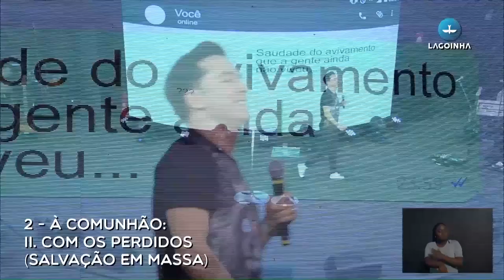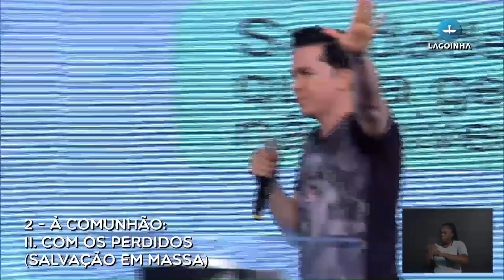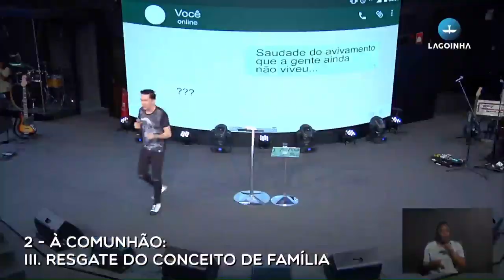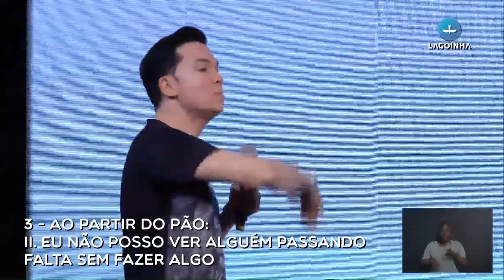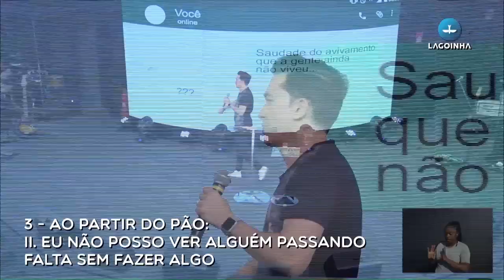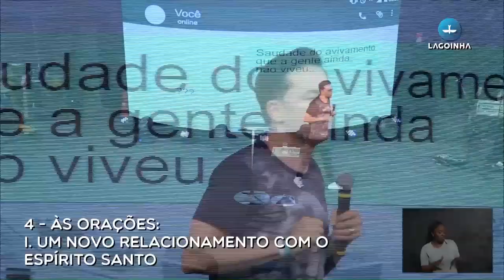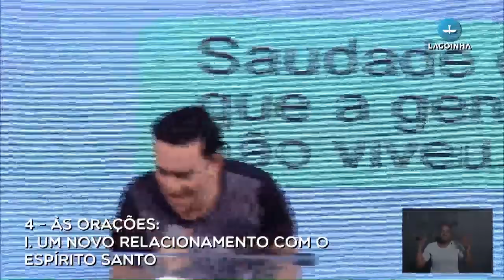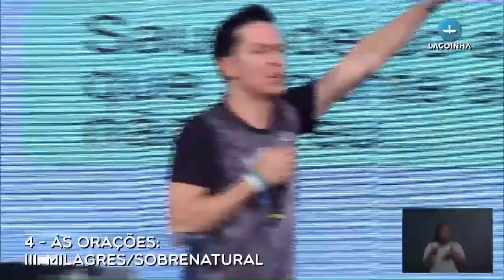Saudade do avivamento que a gente ainda não viveu | Parte 2 | 02 | Pr. Lucinho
O avivamento comunitário é resultado do avivamento individual!
Seja Louco por Jesus 🙏